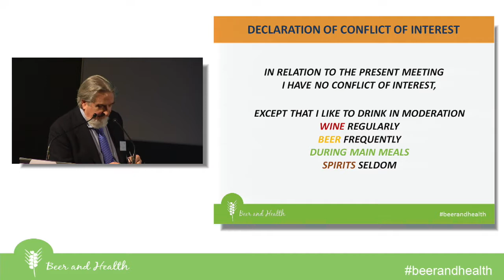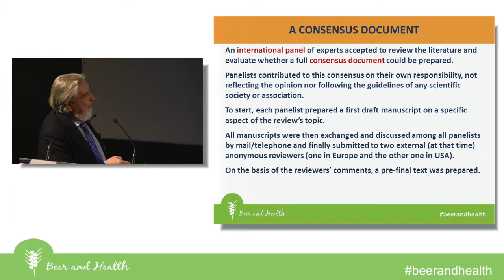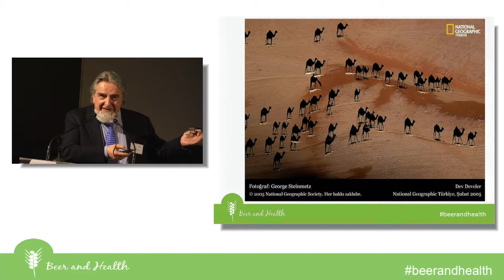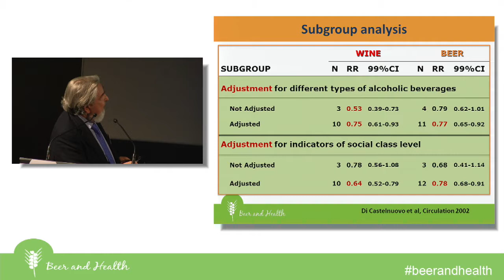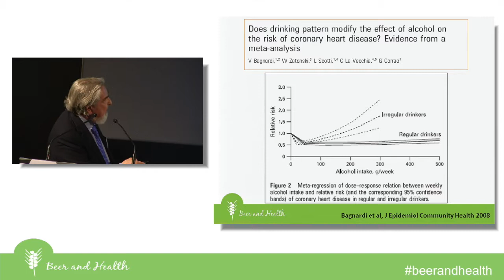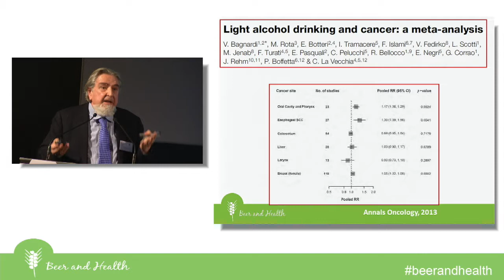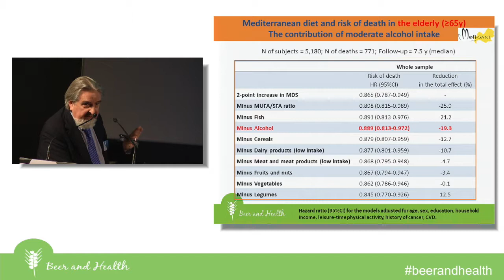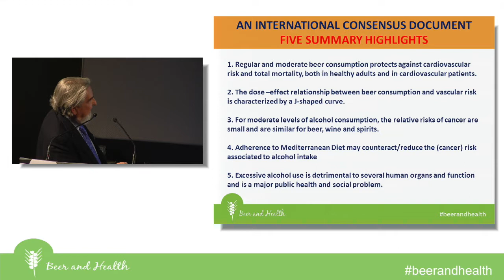Does beer consumption have a place in a healthy lifestyle?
Prof. Giovanni De Gaetano (IT) - Does beer consumption have a place in a healthy lifestyle?